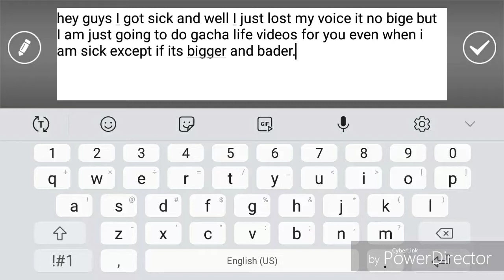Iporten message for not uploading